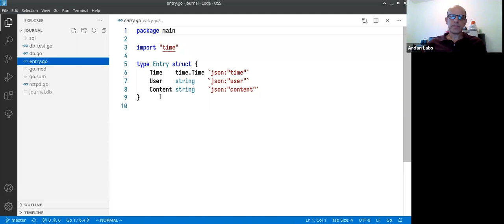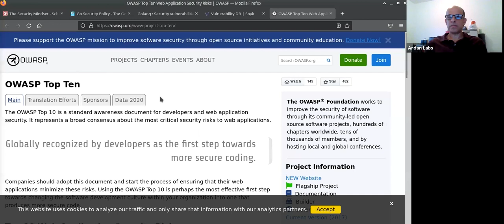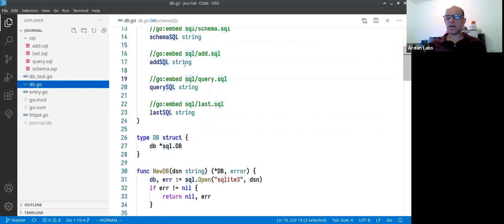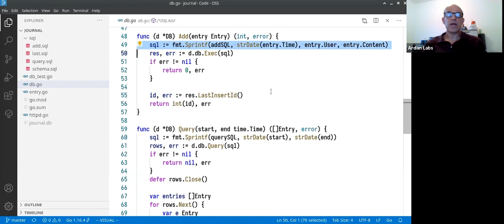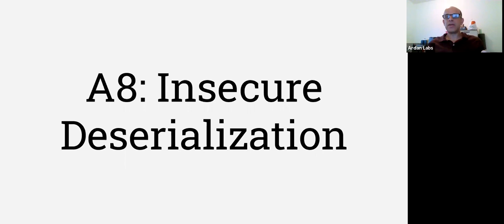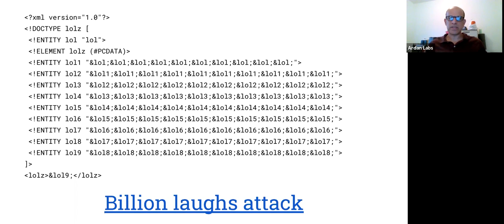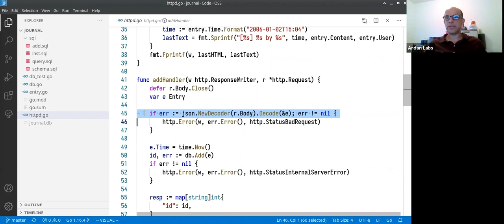How to prevent malicious SQL injections & deserialization vulnerabilities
This video is cut from a June 2021 webinar titled “Writing Secure Go Code” with Miki Tebeka.

In our first video, we broke down the OWASP Top 10 into four categories of vulnerabilities: Input, Output, Authentication, and Infrastructure. Today we will focus on input vulnerabilities.

We will examine our Go application and look at:
 - How to prevent malicious SQL injections
 - How to minimize deserialization vulnerabilities with io.LimitReader